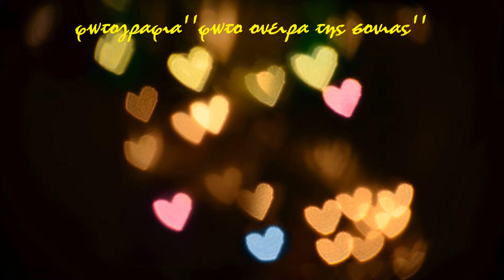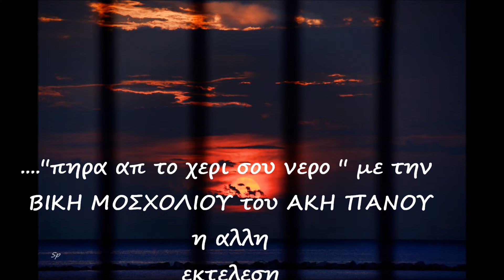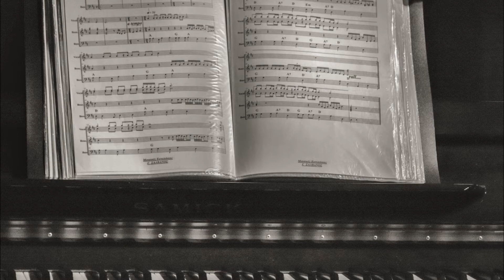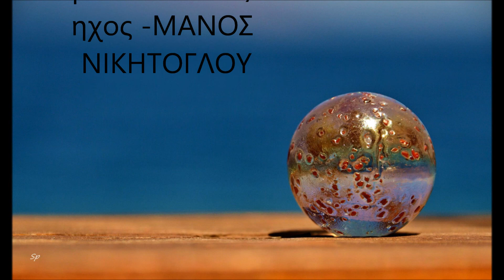''ΠΗΡΑ ΑΠ ΤΟ ΧΕΡΙ ΣΟΥ ΝΕΡΟ ''η σπανια εκτελεση Β.ΜΟΣΧΟΛΙΟΥ -ΑΚΗΣ ΠΑΝΟΥ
''ΠΗΡΑ ΑΠ ΤΟ ΧΕΡΙ ΣΟΥ ΝΕΡΟ'''' αυτην τη φορα ανεβαζω την σπανια και αγνωστη εκτελεση .Διαφερει σε ολα ,στην ορχηστρα ,ειναι πιο γρηγορο το τραγουδι ,και εχει ακορντεον αντι αρμονιο,εχει ολο ηχογραφηθει με δυο πρωτες φωνες, ενω το αλλο εχει μονο μια !Κυκλοφορει στην columbia το 1968 σε δισκο 45 στροφων, μαζι με το μεγιστο τραγουδι ''ΗΡΘΕ Ο ΧΕΙΜΩΝΑΣ'' Φωτιζω λοιπον την αγνωστη πλευρα του τραγουδιου .Μπουζουκια ΛΑΚΗΣ ΚΑΡΝΕΖΗΣ -ΚΩΣΤΑΣ ΠΑΠΑΔΟΠΟΥΛΟΣ !Τραγουδι ΒΙΚΗ ΜΟΣΧΟΛΙΟΥ . Ενα απο τα εξη τραγουδια που εγραψε ο μεγαλος δημιουργος για την ΜΟΣΧΟΛΙΟΥ στην columbia.Το τραγουδι ''μπηκε'' στον δευτερο μεγαλο δισκο της Β.ΜΟΣΧΟΛΙΟΥ-ενω βασικα ανηκει στο ΣΠΑΝΙΟ δισκο ''ΡΟΛΟΙ ΚΟΜΠΟΛΟΙ'' , CSDG 35 ,φυσικα στην αλλη εκτελεση. Δεν προλαβε να μπει επισης στα ''ΑΠΑΝΤΑ ''τοτε που επρεπε. H παρουσα εκτελεση μπηκε στις ''14 χρυσες επιτυχιες''της Β.ΜΟΣΧΟΛΙΟΥ συλλογες που κυκλοφορησαν το 1977 .ΜΑΝΟΣ ΝΙΚΗΤΟΓΛΟΥ